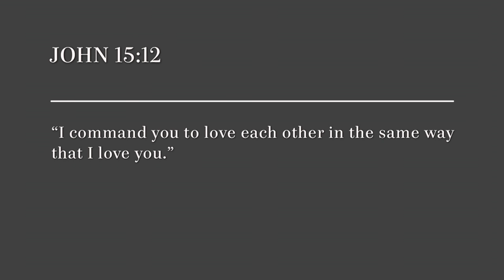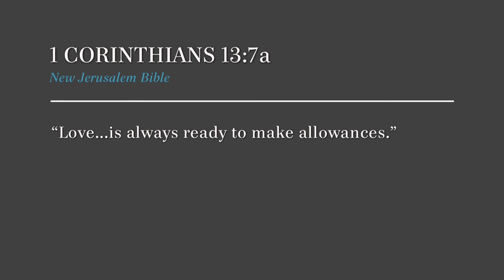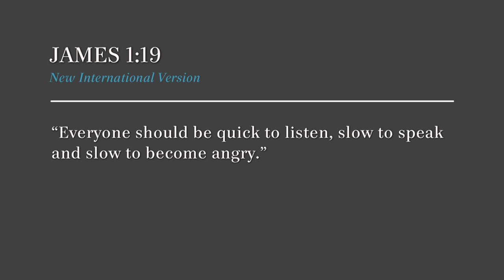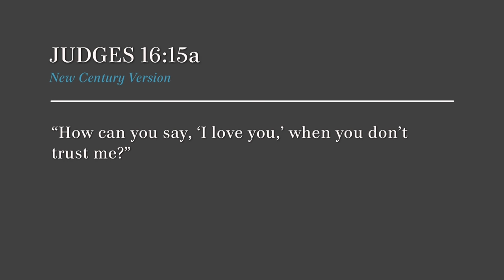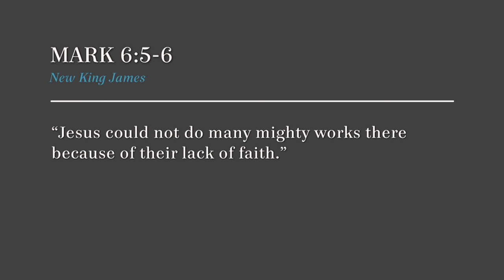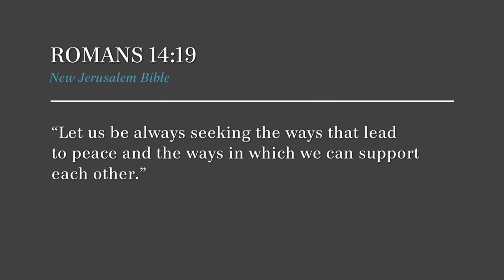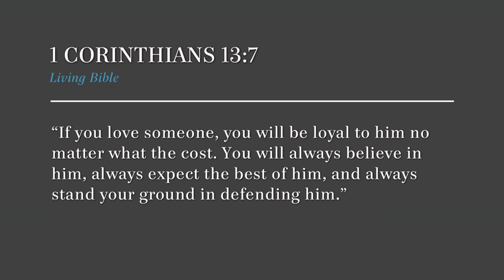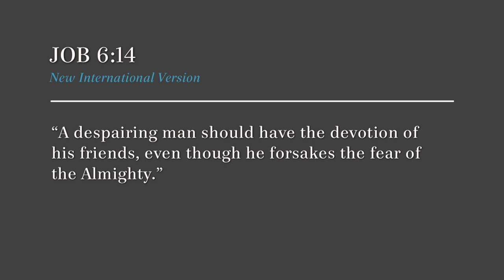Learn How To Grow a Love that Lasts with Rick Warren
Throughout your lifetime, you will experience many changes. One thing that will never change is God’s inexhaustible love for you. His love is always there for you, and he expects us to love the people around us the same way. Anyone can fall in love — it’s as easy as falling into a ditch. It takes maturity, dedication, and character to stay in love. In this special Valentine’s Day message at Saddleback Church, Pastor Rick Warren will teach us about growing a mature and lasting love in our everyday relationships. Watch this message to learn how to make choices that will make your love last.

(Rick Warren) (Saddleback Church) (Valentine's Day) (Valentine's message) (Relationships) (mending relationships) (marriage) (marital counseling) (Making love last) (God) (Trust God) (faith) (Love) (God's love) (lasting love)